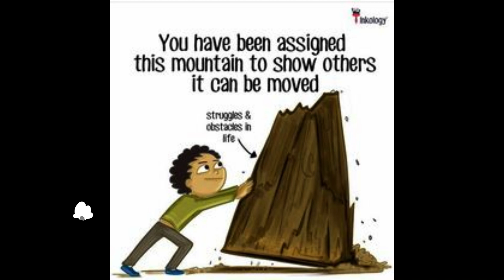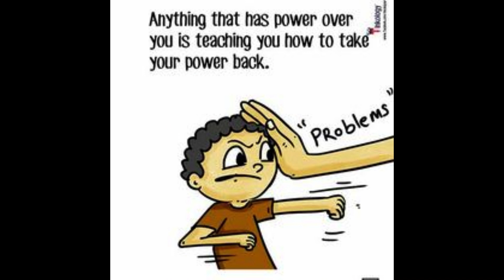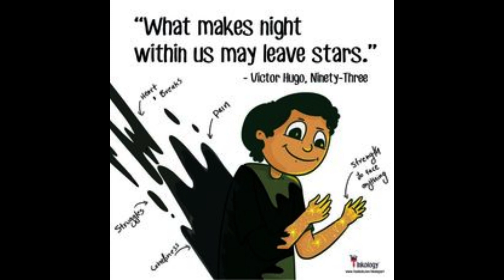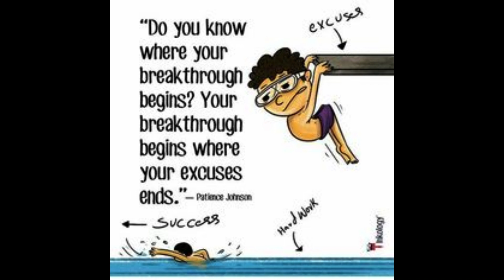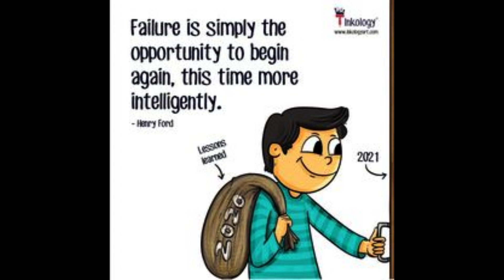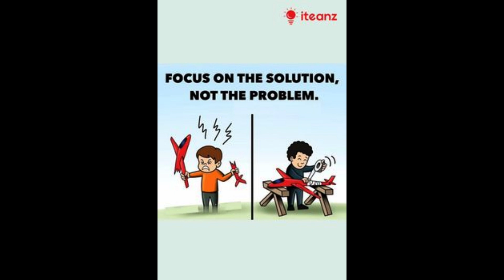Make your Decisions Strong and keep Motivated | Deep Meaning Images | Motivational Quotes | Truth